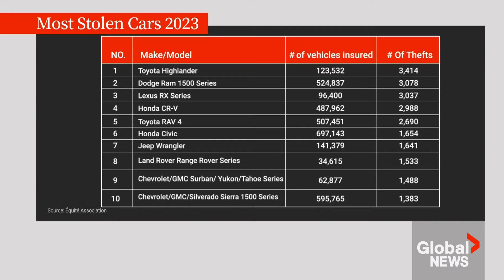The top 10 most stolen car models in Canada for 2023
The top 10 stolen vehicle models in Canada for 2023 have been revealed as car thefts continue to be a growing crisis in the country.

The Toyota Highlander dethroned the Honda CRV becoming the most stolen car in 2023, with 3,413 thefts reported, according to Équité Association.

Kyle Benning has more.